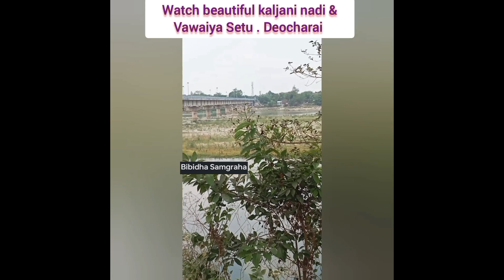watch beautiful kaljani nadi & vawaiya setu , Deocharai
watch beautiful River Kaljani nadi vawaiya setu, Deocharai.